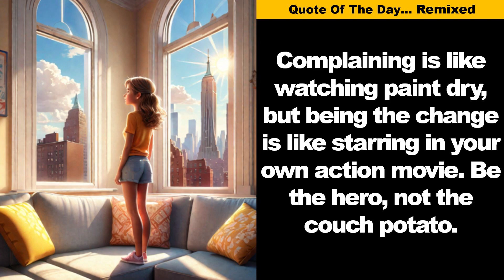Spread Love | Mother Teresa | Quote Remix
"Spread love everywhere you go. Let no one ever come to you without leaving happier."
- Mother Teresa

Mother Teresa: Come Be My Light - The Private Writings of the Saint of Calcutta
This historic work reveals the inner spiritual life of one of the most beloved and important religious figures in history--Mother Teresa.

Best Quotes Ever... serving up classic lines remixed for modern minds.
| Famous Quotes Re-imagined | New Videos Released Regularly |

- Comment: Which quote remix do you like the most?
- Share: With your family, crush, neighbor, friends and enemies (they need love too).

Best Jokes Ever… serving up your daily dose of laughter!
| New Joke Videos Released Daily | Short & Sweet | Family Friendly |

- Have YOUR quote featured! Buy 1 Coffee = 1 Quote in a future video.

✈️ Take your quotes on the road!
- To fuel my travel addiction, I use this card for to travel for free with points
- Let’s face it, I'm a travel addict on my way to recovery. Just kidding, I'm on my way to the airport. You should be too!

📚 Want more quotes? Here are Amazon's top quote books:
- Inspirational Quotes
- The Big Book of Quotes

🎧 Prefer listening to books?
- Audible Audiobooks